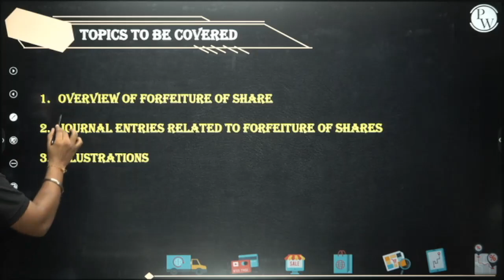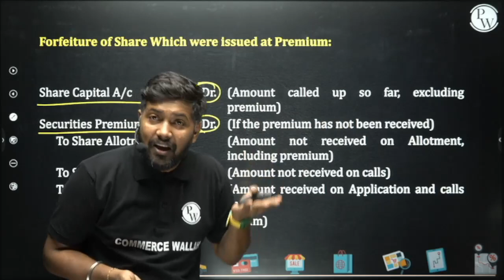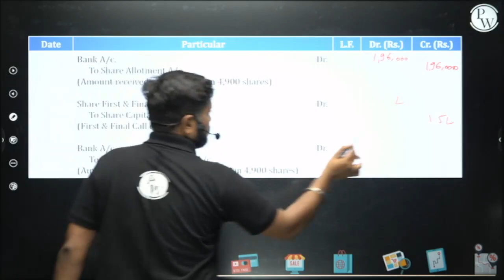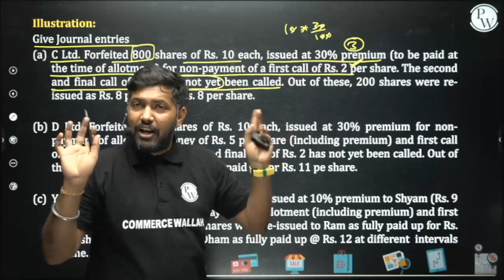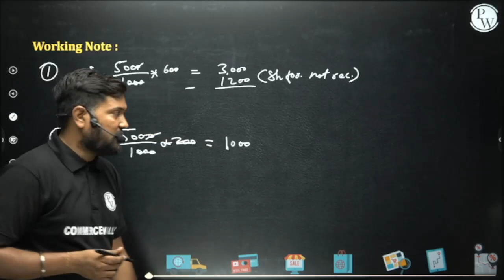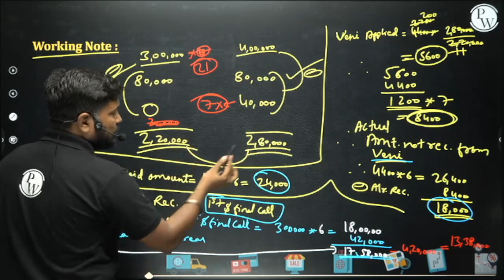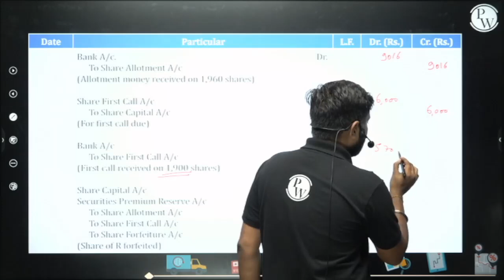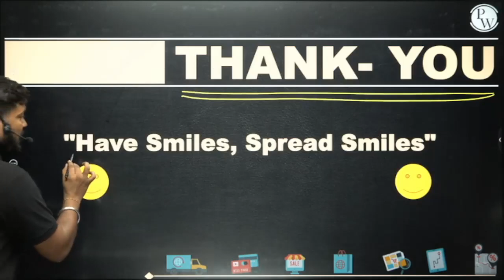Forfeiture Of Shares in 1 Shot Everything Covered Class 12th Accountancy 🔥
📝 For complete notes of Lectures, visit Viswaas Batch in the Batch Section of PhysicsWallah
 App/Website.

00:00 - Introduction
00:55 - Topics to be Covered
07:36 - Forfeiture of Shares
15:51 - Entries on Forfeiture of Shares
19:20 - Re-Issue of Forfeited Shares
30:04 - Illustrations
01:58:02 - End of Session